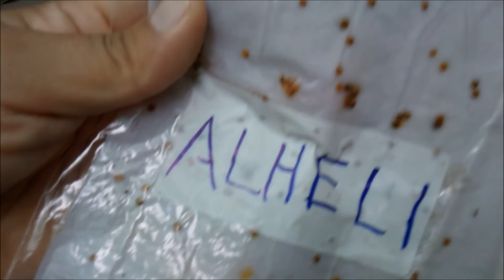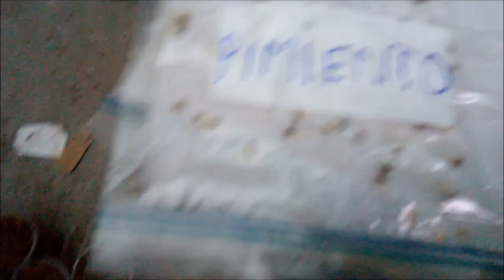Germinación en el Patio-Huerto / parte 04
Las semillas continúan germinando, veamos donde las sembramos